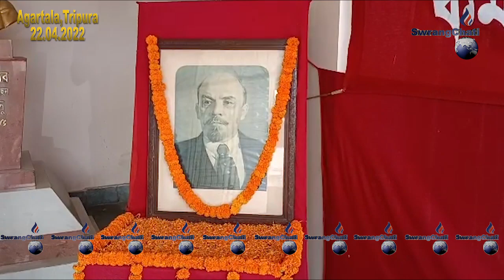Lenin's 153rd birthday Palaikha CPIM II Agartala